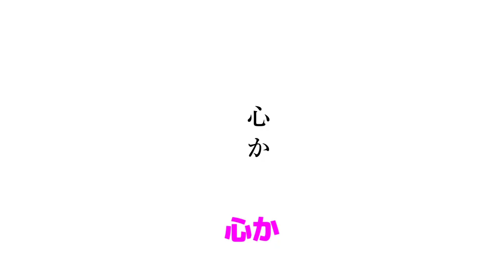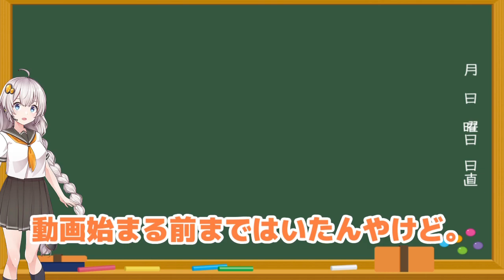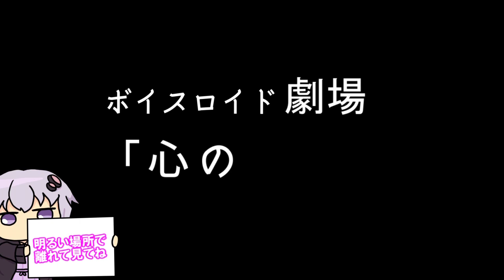【ゆかり先生劇場】ショートコント総集編５０（VOICEROID劇場）